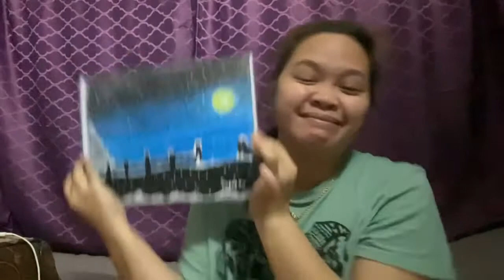MY OIL PASTEL DRAWING | epic failed | CAN YOU SPOT THE MALI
My simple drawing

Musician: LiQWYD